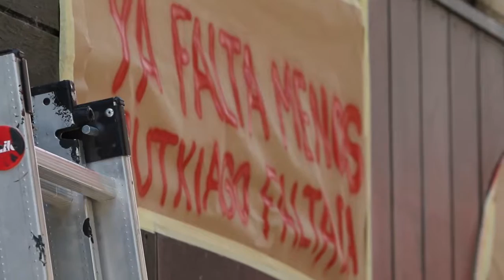Grafiti en la tienda de Kukuxumusu para Sanfermin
Así se hizo el grafiti de Kukuxumusu con 32 botes de pintura en spray a los que les apretó en 34.560 ocasiones para pintar 48 metros cuadarados en 48 horas con 16.123 espectadores...